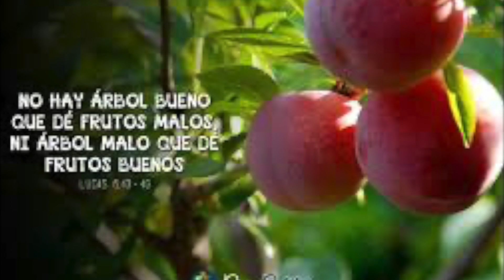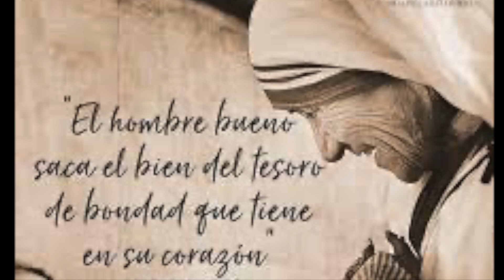Evangelio Sábado 14 de septiembre de 2024